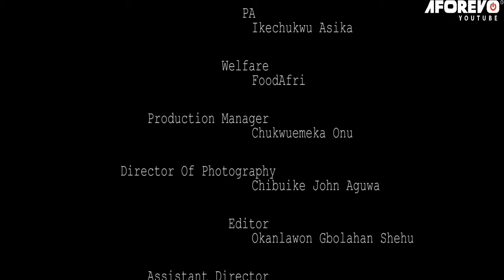How God Consoled This Homeless Prayerful Girl On The Street With His Guardian Angel -Nigerian Movies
Nancy is in love; she gave her all to Steve whom she's hoping to go down the aisle with pretty soon not knowing that Steve didn't feel the same for her. Nancy insists to remain in the relationship against Mercy's advice to quit as fate caught up with Steve revealing his "Other Side" and prove Mercy right.\

First-ClassTV#nigerianmovies#CANADA#JAMAICA#USA#UK#TRINIDADANDTOBAGO#africannigerianlatestmovies#ruthkadiri247